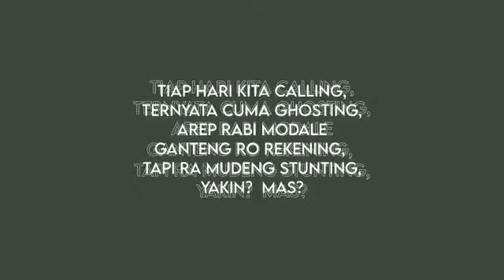Nglamar (Video Edukasi Stunting) Karya Jati Rinaket, Muh DX Audy Ray, Aulia Rahma, Hafiz Arya Safa,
Video ini karya peserta didik SMA Negeri 1 Kota Mungkid bekerjasama dengan Tim SSK dan Population Center Perpustakaan SMA N 1 Kota Mungkid
Sinopsis:
Melamar pujaan hati tidak bisa hanya bermodal hati dan wajah ganteng, tapi kesiapan pribadi, pekerjaan dan tahu Problematika STUNTING ITU PENTING!
Ok guys, jangan asal bilang I love you, kalau Stunting saja tidak tahu...